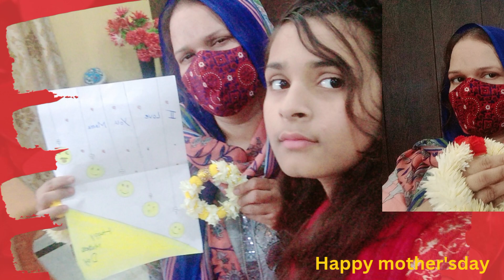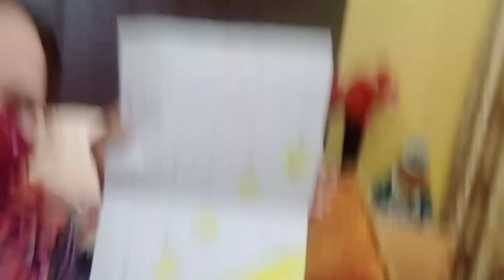Mothers day special gift||Mothersday py beachon nai bhot payra gift dia